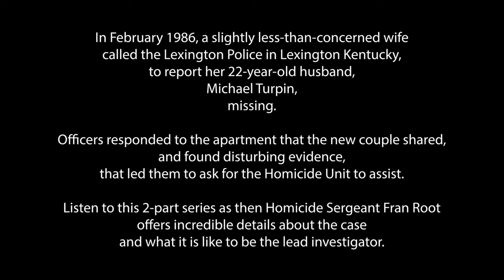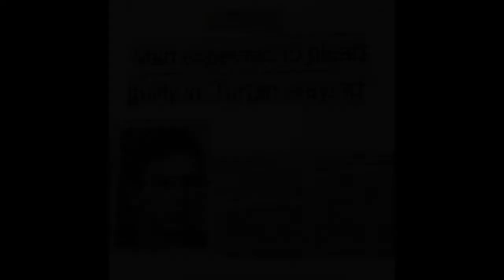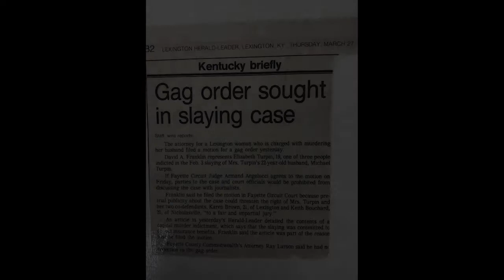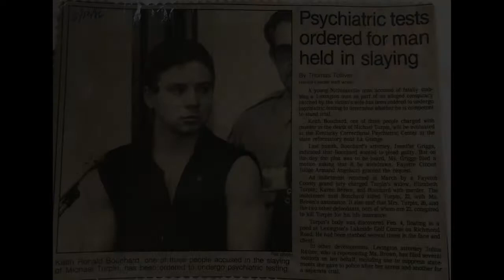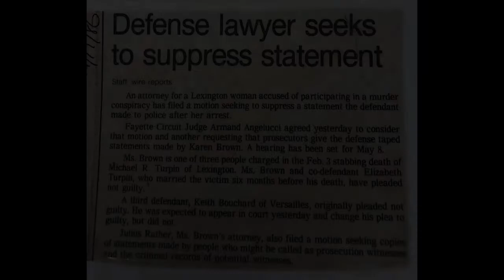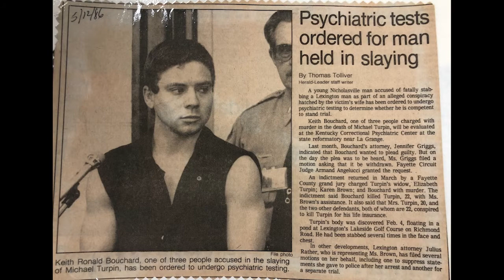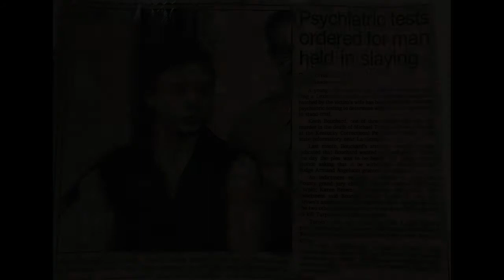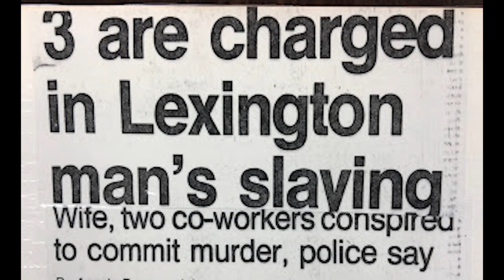The Murder of Michael Turpin Part 1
In February 1986, a young wife called the Lexington Police in Lexington Kentucky, to report her 22-year-old husband, Michael Turpin, missing.

Officers responded to the apartment that the new couple shared, and found disturbing evidence, that led them to ask for the Homicide Unit to assist.

Then Homicide Unit Sergeant Fran Root responded.  His experiences at the scene triggered his intuition, and he and the investigators began an investigation that uncovered the results of a perfect storm of evil, formed when three awfully bad people conspire to submit to greed.

Join Fran Root and Ray “The DA” Larson for two episodes that deep dive into this case, deeper than the national TV shows and documentaries that have covered this over the years.